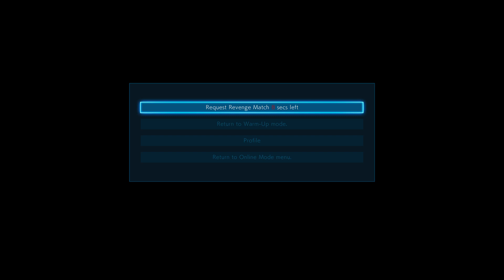Let's diversify a bit ~ Tekken 7 # 11